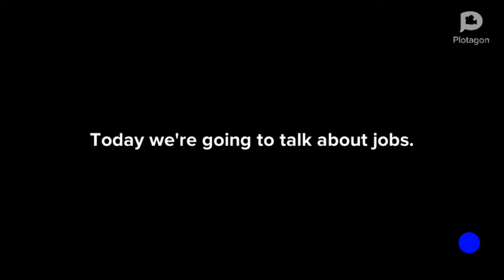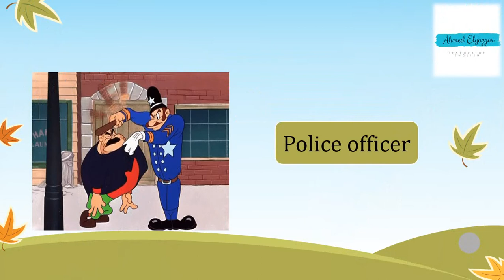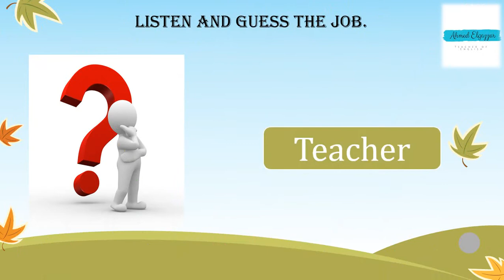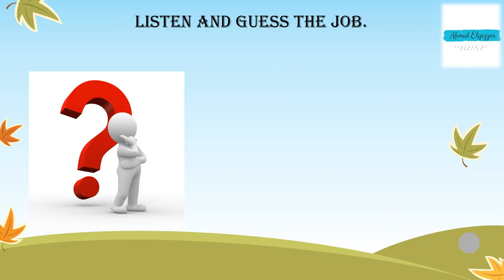Wow! Let's learn about jobs